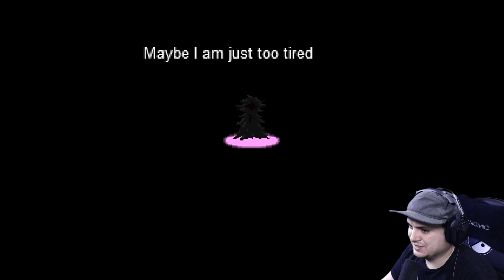sonic.mp3 | Never Listen To Sonic Again...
Sonic.mp3 and a common sonic are new sonic.exe fan games